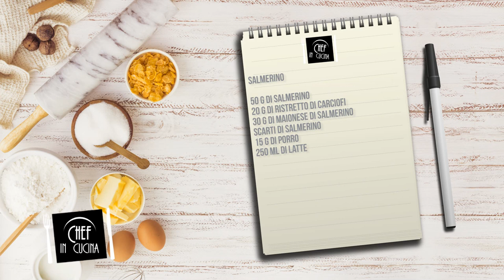Chef in Cucina - Salmerino